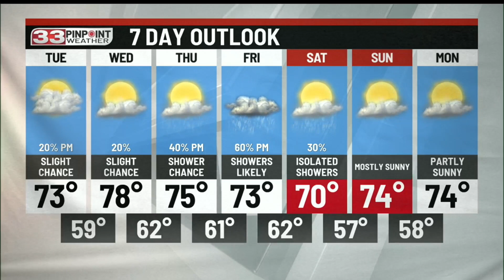Off and on rain for Monday